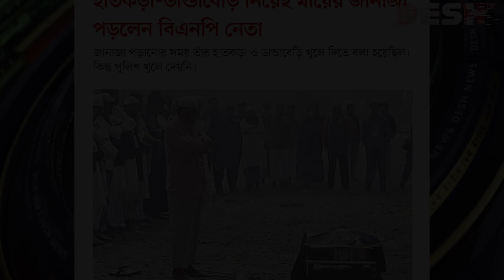করুন দৃশ্য দেখুন ফেসবুুকে ভাইরাল ভিডিও┇হাতকড়া-ডান্ডাবেড়ি মায়ের জানাজা পড়লেন বিএনপি নেতা DR. GALIB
আওয়ামী লীগ কার্যালয়ে হামলার ঘটনায় গ্রেপ্তার হন, গাজীপুরের আলী আজম খান। পরে হাতকড়া ও ডান্ডাবেরি পড়ে মায়ের জানাজায় অংশ নেন তিনি। যে ছবি, সামাজিক যোগাযোগ মাধ্যমে এখন ভাইরাল। চলছে সমালোচনার ঝড়। তথ্যমন্ত্রীর মতে, জানাজায় অংশ নেয়ার সময় হাতকড়া খুলে দিলে ভালো হতো।
জুম‘আর খুৎবা
বিষয় : হাতকড়া পরে মায়ের জানাজা
স্থান : দারুল হাদীছ বিশ্ববিদ্যালয় প্রা. জামে মসজিদ, রাজশাহী
তারিখ : ২৩শে ডিসেম্বর ২০২২, রোজ : শুক্রবার।

waz,waz bangla,bangla waz 2021,bangla waz video,new waz,waz mahfil bangla,bangladeshi waz,bangla waz mizanur rahman azhari,islamic waz,bangla waz mahfil 2021,bangla waz new,bangla waz 2022,হাতকড়া ও ডান্ডাবেরি পরে মায়ের জানাজা,হাতকড়া ও ডান্ডাবেরি পরে মায়ের জানাজা পড়ালেন,হাতকড়া ও ডান্ডাবেরি পরে মায়ের জানাজা পড়ালেন ! করুন দৃশ্য,হাতকড়া ও ডান্ডাবেরি পরে মায়ের জানাজা পড়ালেন ! করুন দৃশ্য দেখে কাঁদলেন হুজুর,mawlana abdus salam dhaka,islamic waz bogra
ডান্ডাবেড়ি সহ মায়ের জানাজা ক্ষেপেছেন প্রধানমন্ত্রী | এটা অমানবিক একি বললেন রুমিন ফারহানা | Bnp
প্রফেসর ড. মুহাম্মাদ আসাদুল্লাহ আল-গালিব, ড. মুহাম্মাদ আসাদুল্লাহ আল-গালিব, আসাদুল্লাহ আল-গালিব, আসাদুল্লাহ আল গালিব, ড. আসাদুল্লাহ আল গালিব, মুহাম্মাদ আসাদুল্লাহ আল-গালিব, আসাদুল্লাহ গালিব, ড আসাদুল্লাহ আল গালিব, মুহাম্মদ আসাদুল্লাহ আল-গালিব,
gazipur janaja video,gazipur zanaja video,হাতকড়া পরে মায়ের জানাজায়,গাজীপুরের আলী আজম খান,ali azom khan viral video,gazipur janaja,gazipur hatkora janaja,channel 24,channel 24 news